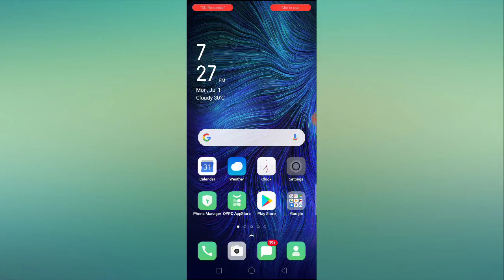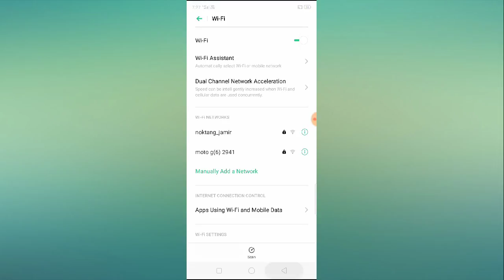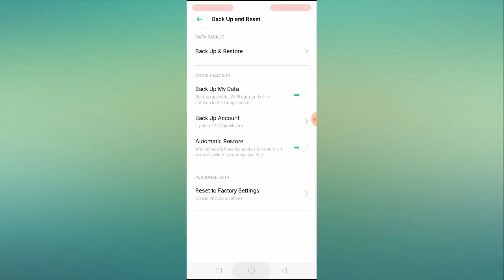Fix WiFi Not Working Problem in OPPO a5s, a7, a5, a71, a3s, a37, a83 (Any OPPO Phone)